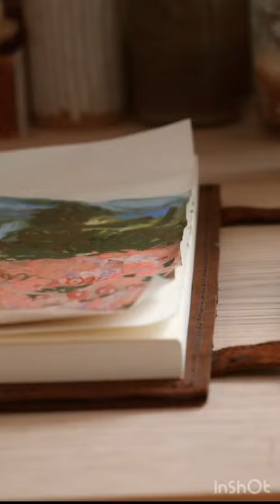Paint With Me 🌷🎨✨(spring inspired landscape)